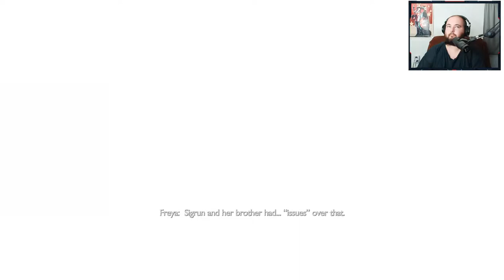Word of Fate | God of War Ragnarok - Part 11